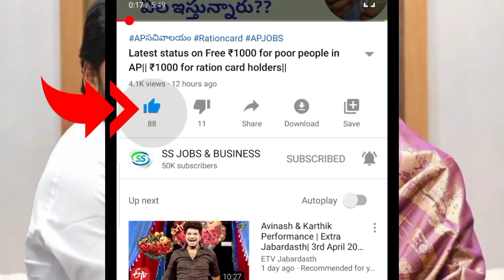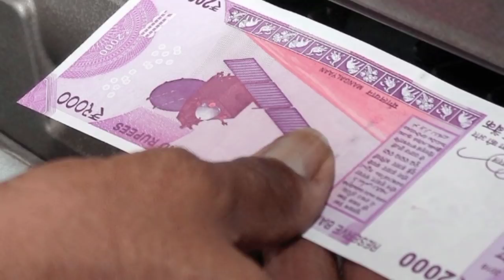డ్వాక్రా మహిళలకు పండుగా లాంటి వార్త చెప్పిన CM జగన్|Latest updates on AP Dwacra loans|Dwacra groups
విద్య దీవెన